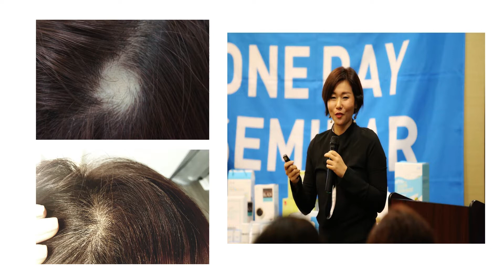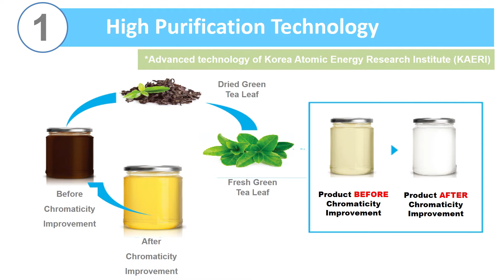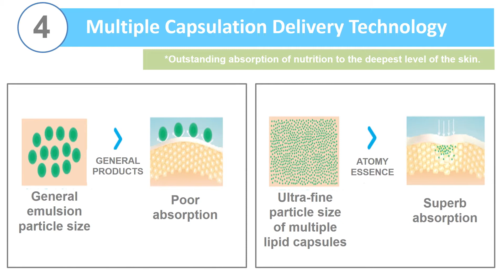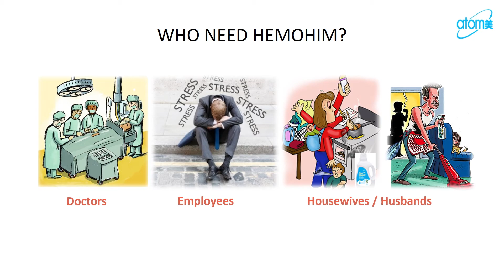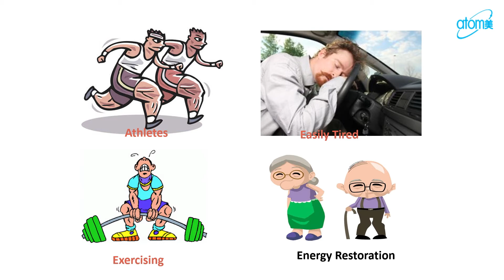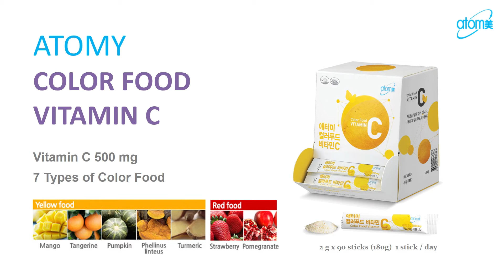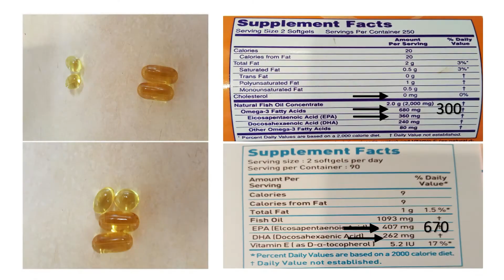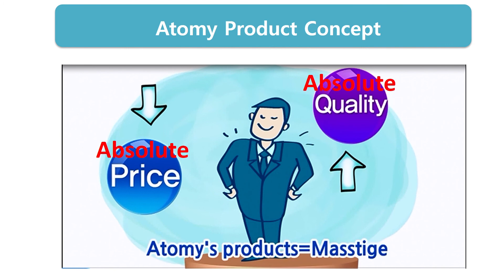Atomy - May 2017 Atlanta Success Academy Product by Jung-Ae Pak - 21M17S (00002)